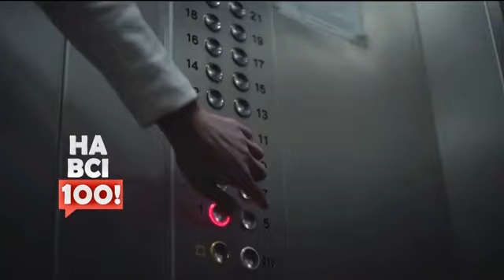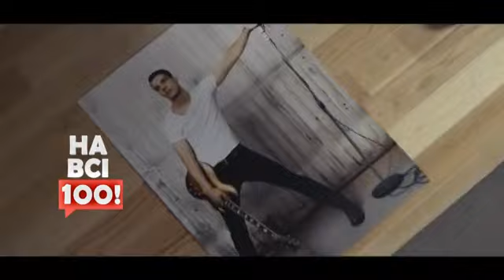М2. На всі 100! - 29.10.2017. Частина 2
Телеканал М2 представляє:
Хіт-парад  ""НА ВСІ 100!""